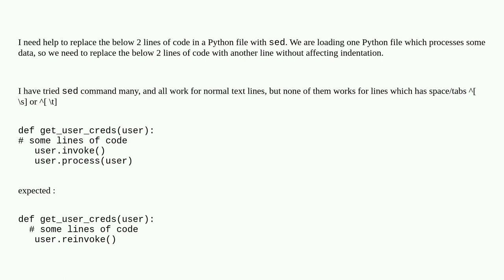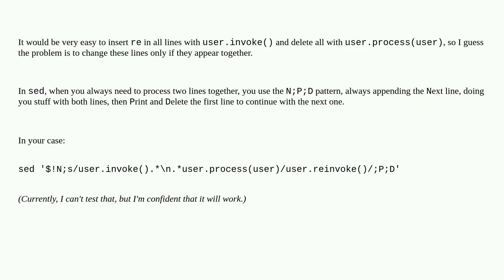Unix: How to replace two lines at once respecting indentation with sed?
How to replace two lines at once respecting indentation with sed?

A special thanks goes out to the community

  sed text-processing linux